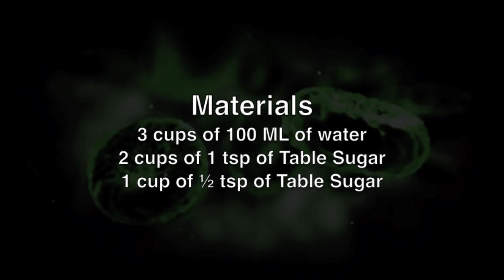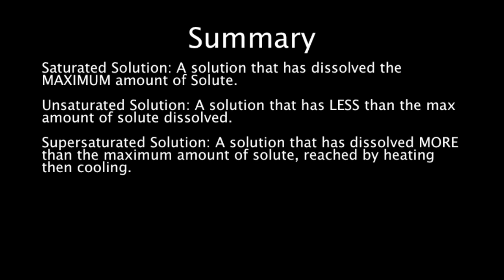Distinguishing Solutions: Unsaturated, Saturated, Supersaturated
This video is all about Distinguishing Solutions, such as Unsaturated, Saturated, Supersaturated. This video is supposed to help teens comprehend one of the Staar TEKS Standards.